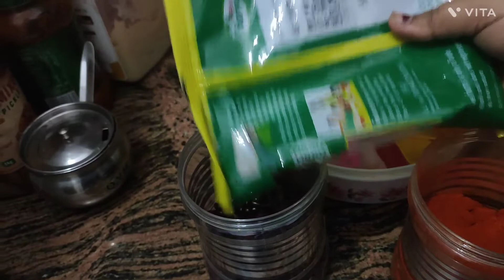नवरात्रि का पांचवा दिन🙏 ! चिड़ियाँ भी काम बड़ाने पे लगी हैं 😡dailyvlog